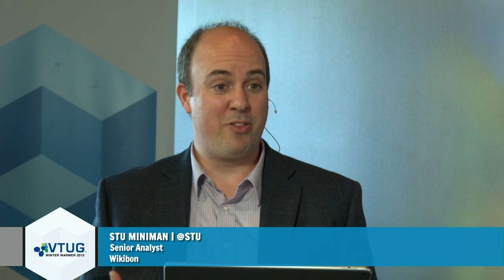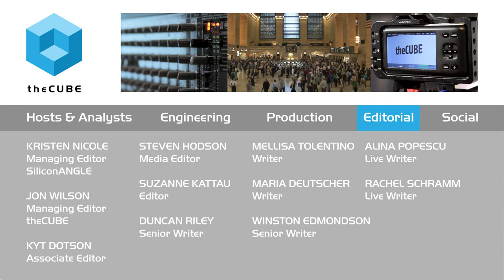Brian Knudtson, SimpliVity - VTUG Winter Warmer 2016 - VTUG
01. Brian Knudtson, SimpliVity, Visits theCUBE!. (00:20)
02. Tell Us About Your Background And What Brought You To SimpliVity. (00:53)
03. Tell Us About The Dynamic  Of The Application And The Infrastructure. (02:41)
04. What Use Cases Start The Road. (04:27)
05. What About The Economic Discussion. (05:51)
06. Does  It Takes Three Years For Most Infrastructures For Analysis. (07:37)
07. Do You See Customers Shortening Their Refresh Cycle. (10:08)
08. What Is SimpliVity Been Doing In Customer Trends. (11:34)

SimpliVity finds a new market in hyper-convergence

by Nelson Williams | Jan 21, 2016

Tighter integration of tech processes has been a major cause of change in the technology business landscape, leading to the practice of hyper-convergence. Under the hyper-convergence model, compute, storage, networking and other technologies are packaged together in one box supported by a single vendor. This dramatically shrinks a company’s operations footprint and speeds development times.

To open a window on the world of hyper-convergence, Stu Miniman of theCUBE, from the SiliconANGLE Media team, sat down with Brian Knudtson, technical marketing manager at SimpliVity Corp., at the VTUG Winter Warmer 2016 conference.

A single platform for solutions

The discussion started with an overview of the benefits of hyper-convergence and SimpliVity. Knudtson pointed out that SimpliVity is a single system, which saves time and money because it removes the need for specialists to manage the different aspects of compute, storage and the rest.

Smaller customers, he said, tend to sign on to use SimpliVity as the core of their systems, while in the higher market, things become application-driven. These larger customers tend to use the system as a point solution, usually growing their investment over time.

Many customers, he said, see the efficiencies of hyper-convergence and invest accordingly in their operations hardware.

Accelerating refresh cycles

Technology is changing more quickly than ever. A company that wants to keep up must adapt and adopt the latest and greatest. Given this reality, infrastructure refresh cycles have been shrinking. Knudtson mentioned his company worked around a target refresh window of about three years for infrastructure investments. In his opinion, the real situation wasn’t so much that refresh cycles were shortening, but rather that modular systems have brought companies many more options to right-size their infrastructure to their current needs.

Finally, the subject moved to what SimpliVity was focusing on for the future. Knudtson said that customers want to know about the mobility of data. Moving data about was a prime concern and a path for future development.